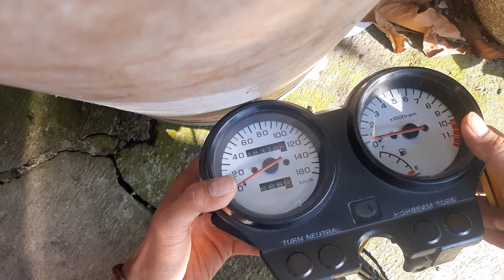speedometer honda megapro lama old ORIGINAL